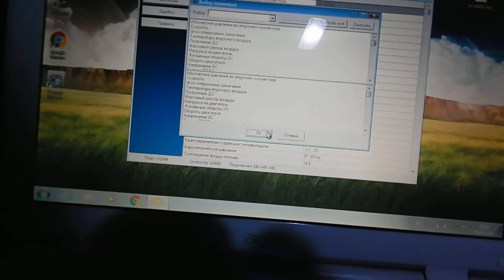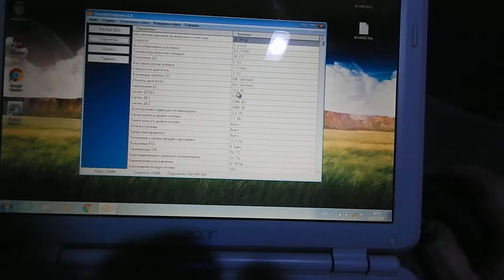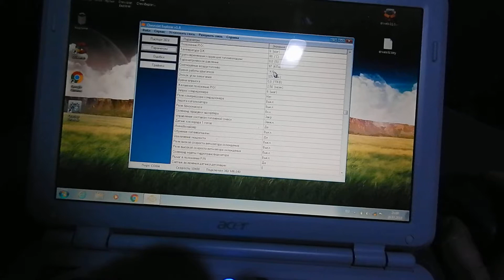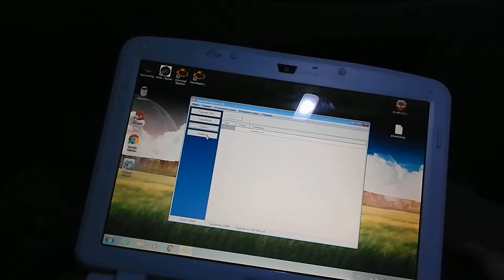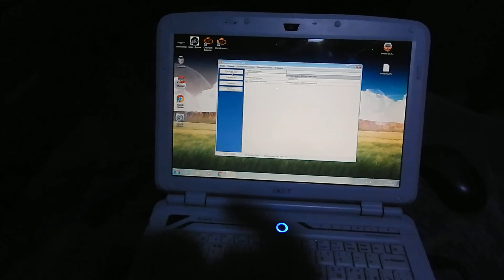[Lanos] Chevrolet Explorer - просмотр параметров работы двигателя и сброс ошибок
Краткое демо о возможностях программы Chevrolet Explorer. Для работы с ней понадобиться кабель K-Line.